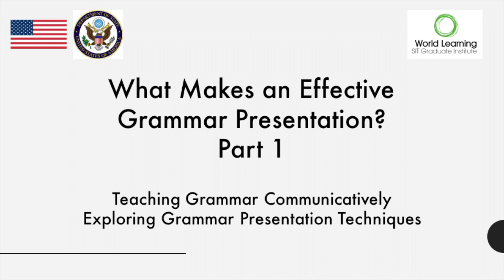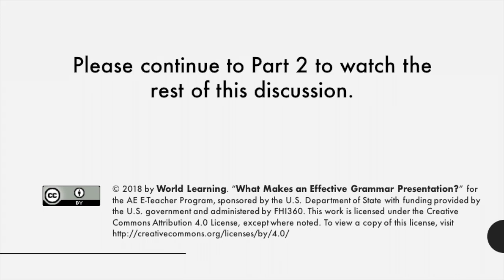Effective Grammar Presentations: Part 1